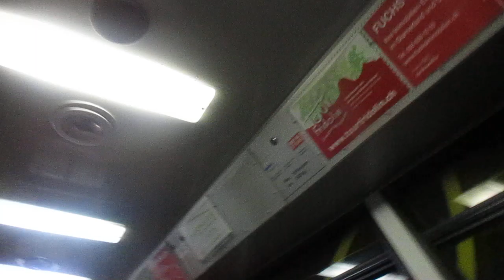#52 Cable Car Talk 8of9